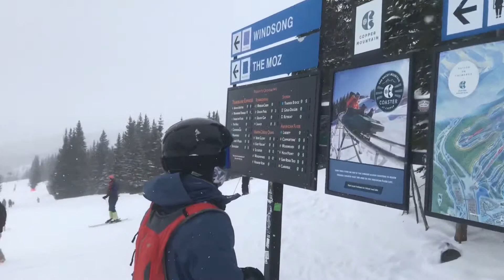Teaching my Wife How to Snowboard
This was Thanh’s first time snowboarding. She did great! We went to Copper Mountain on a snow day.